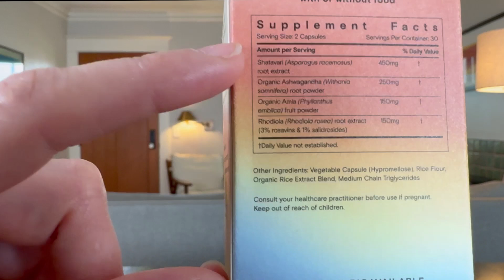Unlock Calm & Focus: Discover Moon Juice SuperYou Benefits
Transform your stress with Moon Juice SuperYou's powerful formula (paid link)
*I was gifted this, but my opinions are my own.

Discover the power of Moon Juice's SuperYou capsules, a USA-made supplement designed with high potency adaptogens that claim to regulate cortisol, lifting your mood, energy, and focus. With the rave reviews labeling it a holy grail product, SuperYou combines clean, bioavailable ingredients to naturally calm and enhance your mental energy and well-being. Experience the standout quality of these supplements!